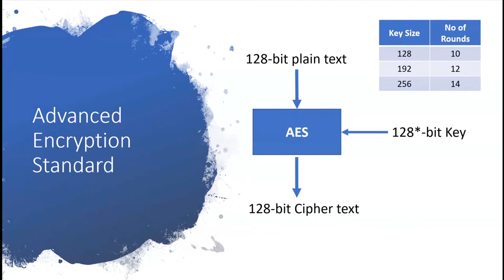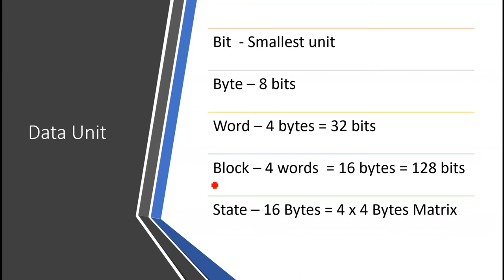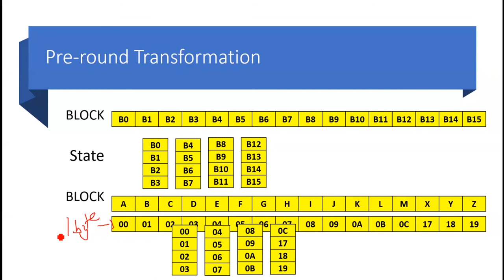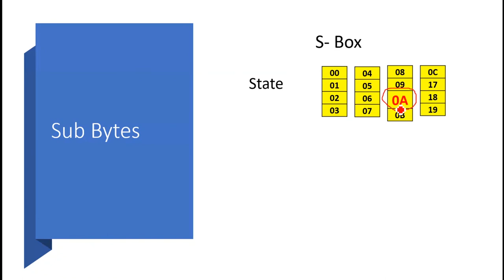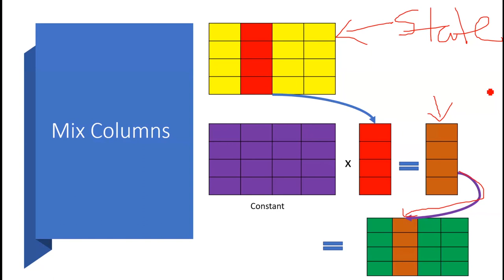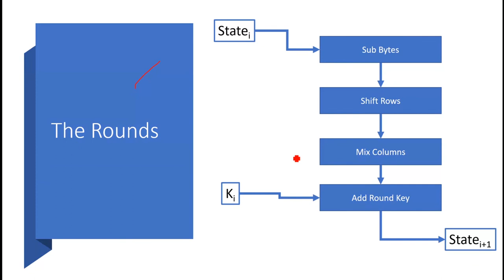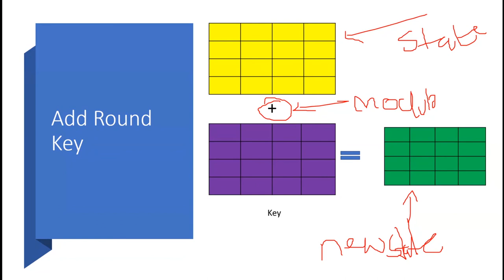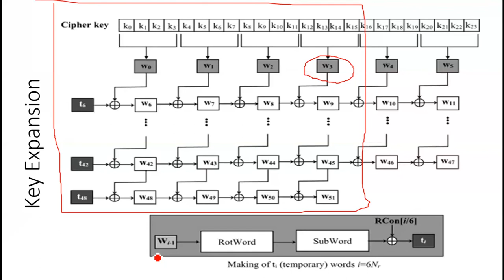Advanced Encryption Standard (AES)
AES is a subset of the Rijndael block cipher developed by two Belgian cryptographers, Vincent Rijmen and Joan Daemen, who submitted a proposal to NIST during the AES selection process. Rijndael is a family of ciphers with different key and block sizes. For AES, NIST selected three members of the Rijndael family, each with a block size of 128 bits, but three different key lengths: 128, 192 and 256 bits.